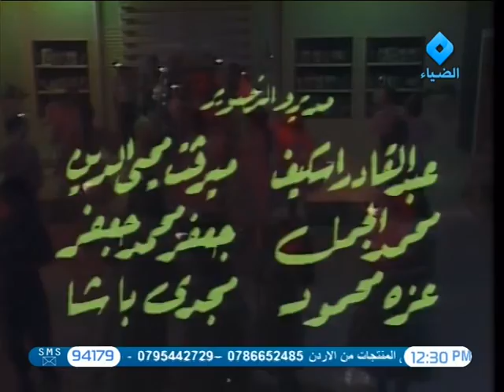فوازير ”جدو عبده راح مكتبته“ ׀ عبد المنعم مدبولي – عزة بلبع ׀ تتر البداية